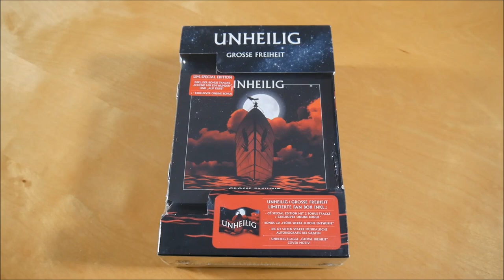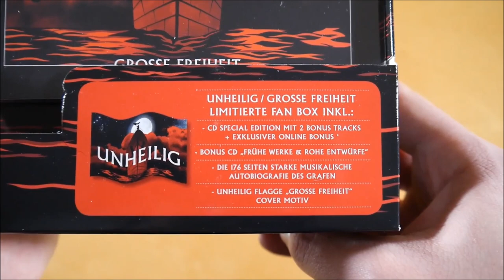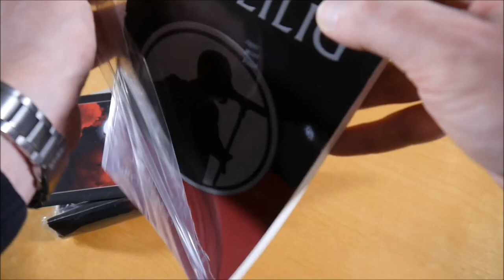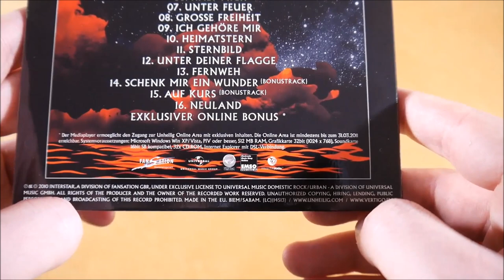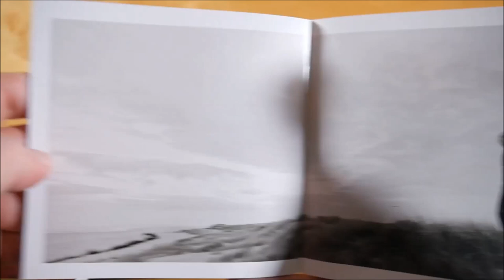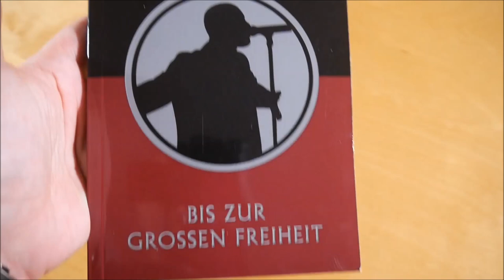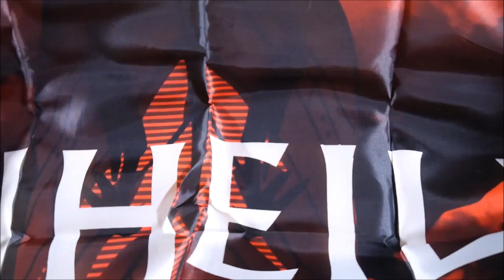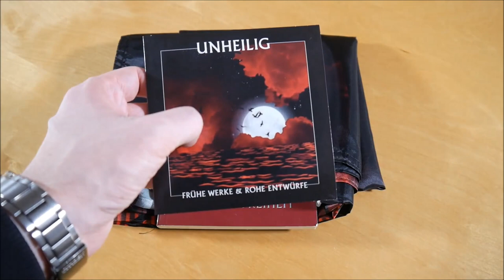Unheilig - Grosse Freiheit Box Unboxing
In diesem Video zeige ich euch die Grosse Freiheit Box von Unheilig.
► Hier könnt ihr das Album kaufen:
Weitere Musik von Unheilig

► ALBUM INFOS
Unheilig - Grosse Freiheit
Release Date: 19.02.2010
Kaufpreis: ? €

Grosse Freiheit Box Inhalt:
- Album
- Bonus CD
- Buch
- Fahne

Grosse Freiheit Tracklist:
01. Das Meer
02. Seenot
03. Für immer
04. Geboren um zu Leben
05. Abwärts
06. Halt mich
07. Unter Feuer
08. Große Freiheit
09. Ich gehöre mir
10. Heimatstern
11. Sternbild
12. Unter deiner Flagge
13. Fernweh
14. Schenk mir ein Wunder
15. Auf Kurs
16. Neuland

Bonus CD (Frühe Werke & Rohe Entwürfe)
01. Human Nations (Erste musikalischen Schritte von 1992)
02. The Beast (Erste musikalischen Schritte von 1992
03. Lost Heaven (unveröffentlichter Song aus der frühen Unheiligzeit)
04. Fadet Times (unveröffentlichter Song aus der frühen Unheiligzeit)
05. Seenot (Produktionsdemo Graf)
06. Für immer (Produktionsdemo Graf)
07. Unter deiner Flagge (Produktionsdemo Graf)
08. Geboren um zu leben (1 Produktionsdemo Graf)
09. Geboren um zu leben (2 Produktionsdemo Graf)

Grosse Freiheit Info:
Das Album von Unheilig erschien am 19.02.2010 über Vertigo Berlin.